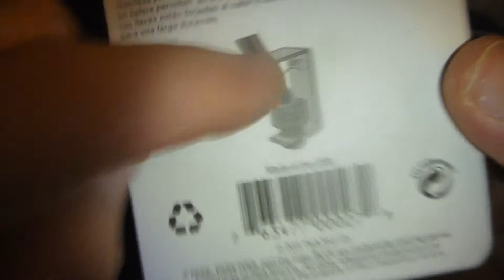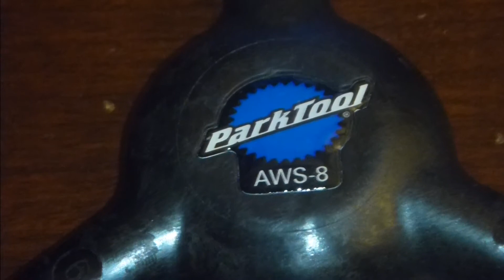April 8 2013,,ParkTool AWS-8,,